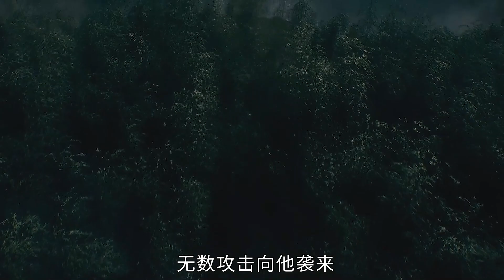因為東方的麒麟聖獸，引起了魔法世界大戰，奇幻電影《神奇動物：鄧布利多之謎》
黑巫師和白巫師的戰爭，居然從這裏開始！
奇幻電影丨魔幻電影丨電影解説丨獵奇電影